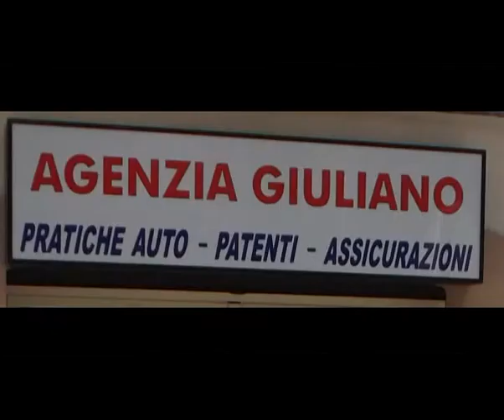New Basket Mola vs Virtus Pozzuoli